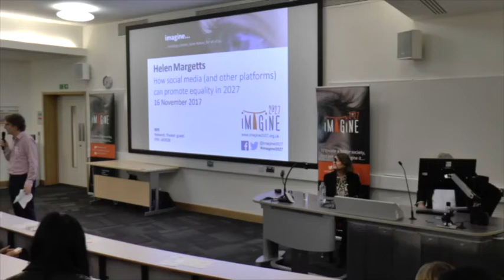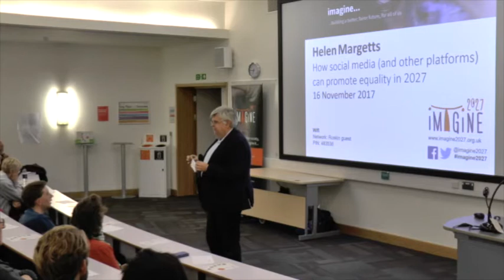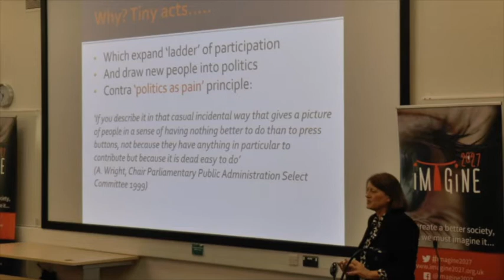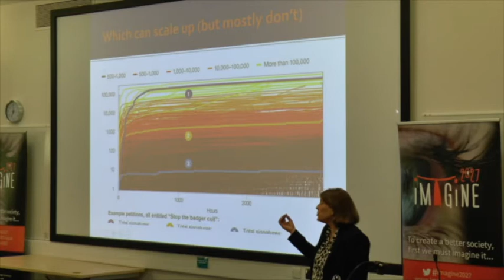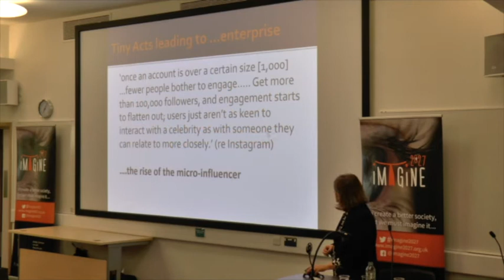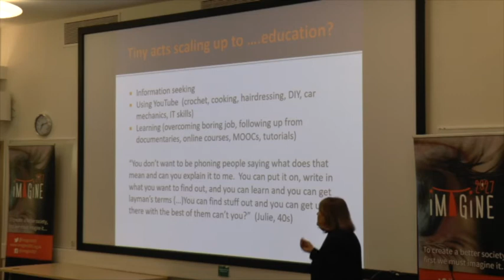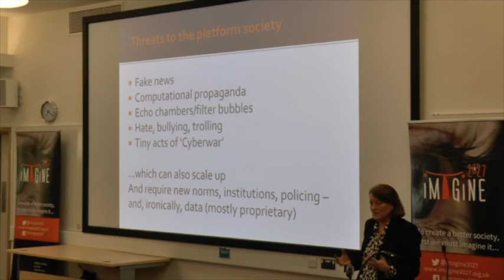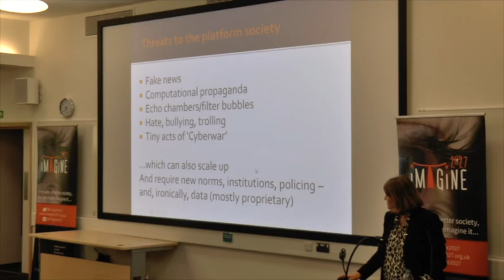Prof Helen Margetts - Speech to Imagine 2027. 16 Nov 2017.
Filmed by Mathias Hammer
Edited by Antony Carpen.

Professor Helen Margetts is the Director of the Oxford Internet Institute at the University of Oxford.